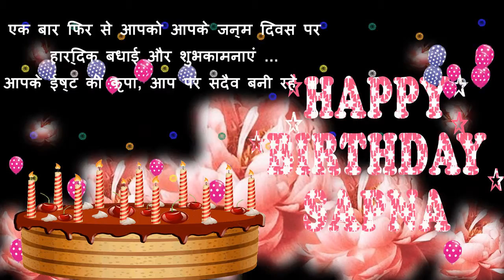SAPNA HAPPY BIRTHDAY TO YOU1